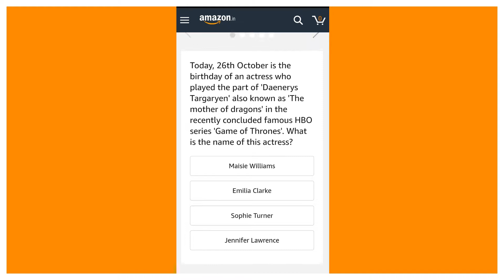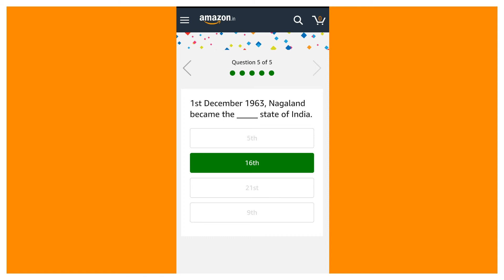AMAZON QUIZ ANSWERS TODAY/WIN FENDER ACOUSTIC GUITAR /26 OCTOBER 2019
Hi Friends ...